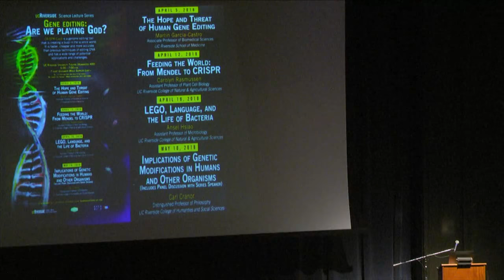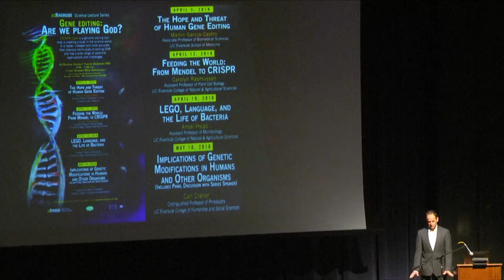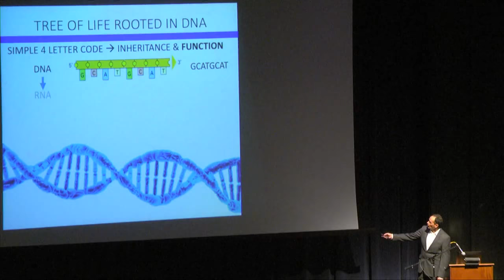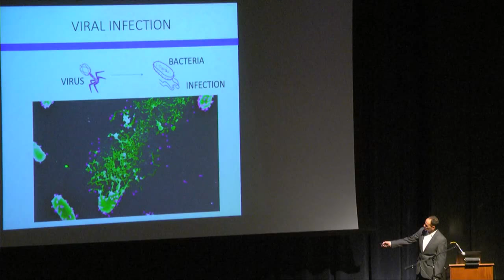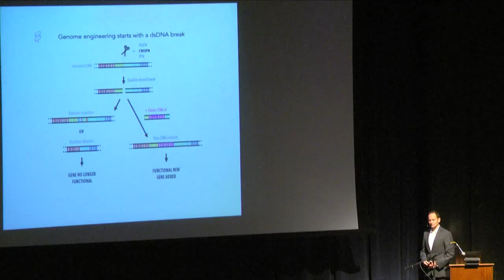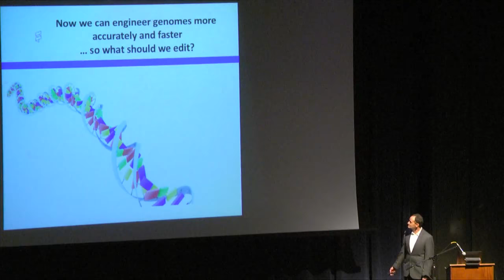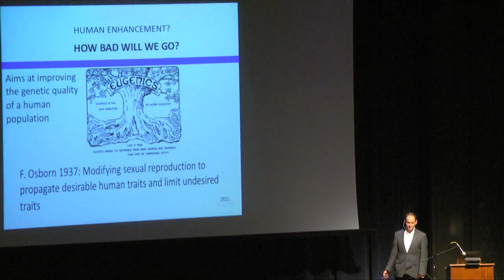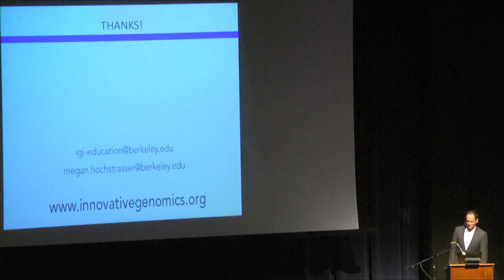UCR CNAS Science Lecture Series, April 5th, 2018 - The Hope and Threat of Human Gene Editing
"The Hope and Threat of Human Gene Editing" by Martin Garcia-Castro, Associate Professor of Biomedical Sciences; UC Riverside School of Medicine